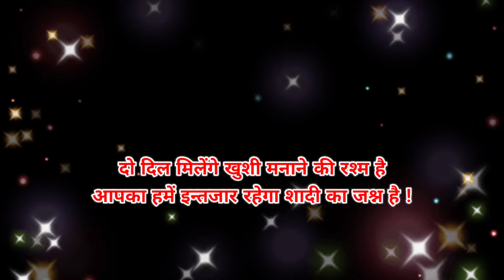शादी के कार्ड पर लिखने वाली शायरी | shadi card shayari | shadi ke card ki shayari | shadi card 2024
notes•✓